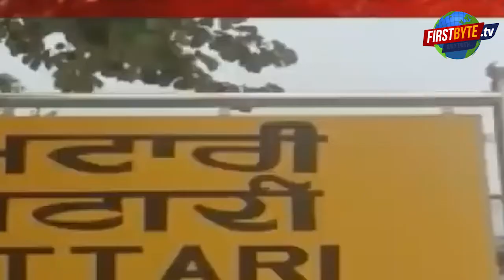पाकिस्तान की बौखलाहट की हद पार, अब क्या किया पाकिस्तान ने?